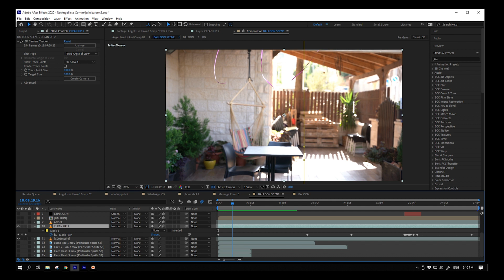Balloon🎈 VFX Breakdown 🎈شرح لمشهد البالون بدقيقة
شرح كيف عملت مشهد البالون بدعاية  من اخراج جولي دكور

VFX breakdown of Balloon shot done using @edelkrone headplus and slider plus
Programs used @adobe aftereffects & @redgiantnews suite
With element3d for the 3d 🎈